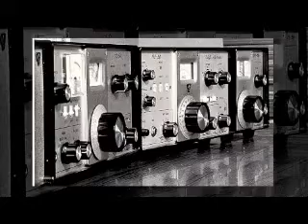Keithley Instruments - John Yeager, 60 years of service.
John Yeager has given 60 years of service to Keithley Instruments.